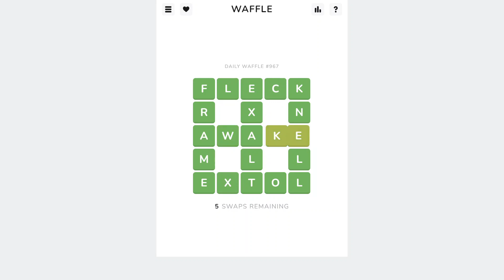AI Solve Daily Waffle Game #967: 9/13/2024 (ASMR)